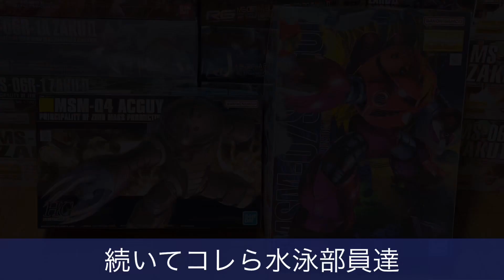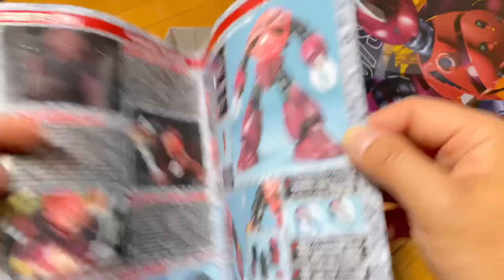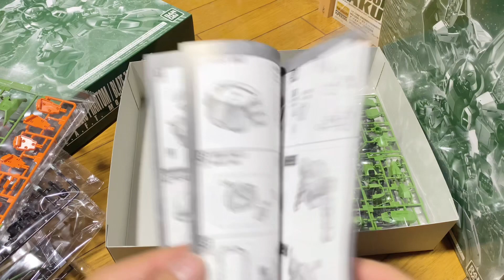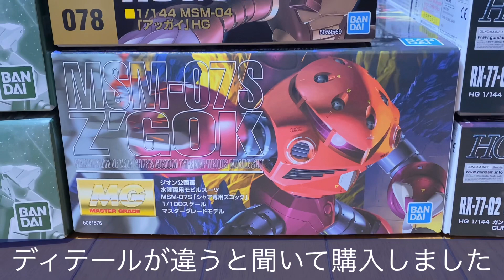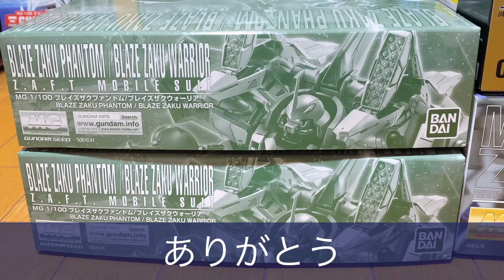【GUNPLA 3rd】5月に購入したキットを紹介【高機動型ザクⅡが1番好き】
新発売のガンキャノンが2つ買えました
あと
欲しかったザフトのザクが届きました

            〜Parade〜
提供元：DOVA-SYNDROME